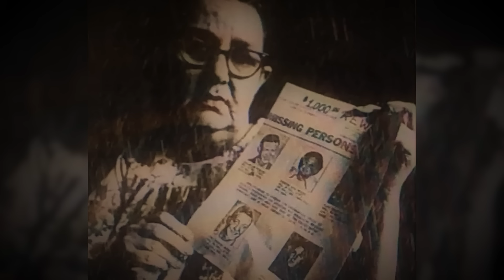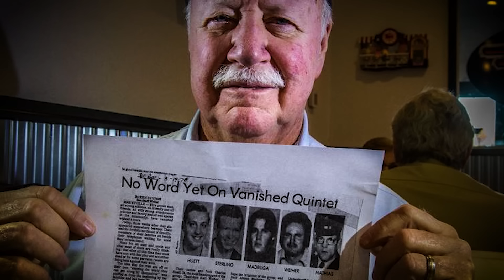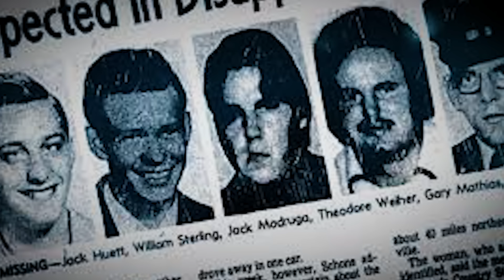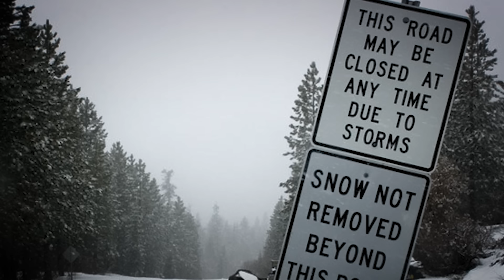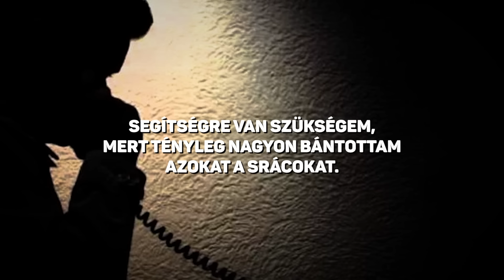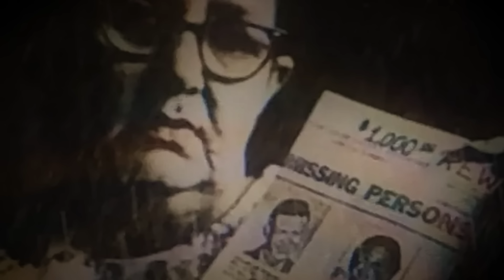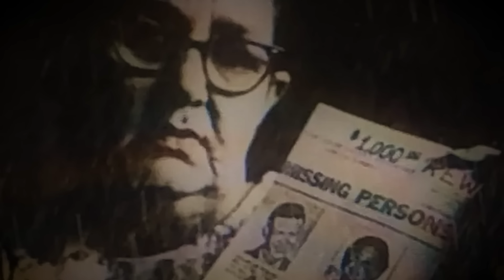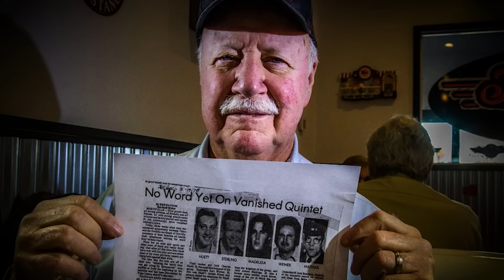Az amerikai Gyatlov-rejtély: Yuba megye szellemei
dokumentumfilm/documentary

Felirat: Borsi András

**Az elején fél 11-et mondok, de fél 12-re gondolok**

Tartalom

0:00 - Yuba megye szellemei
2:51 - Intro
3:09 - Barátok, ünnepeljünk!
7:57 - Kiugrunk egy burritóért
14:23 - Nem hagytuk egyedül
19:58 - Az elméletek
27:41 - Outro